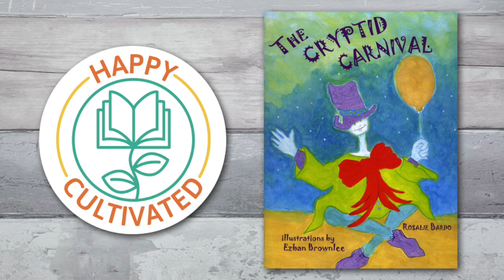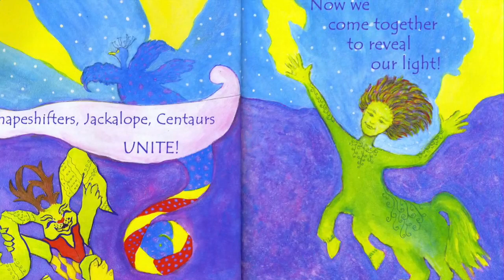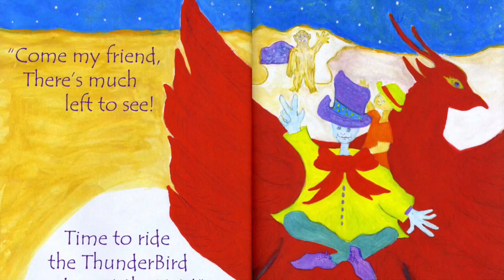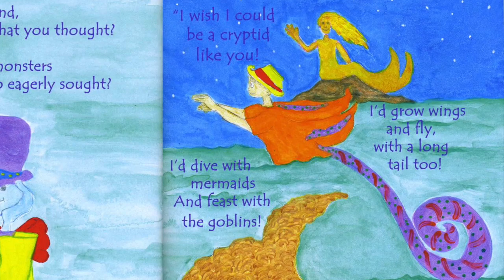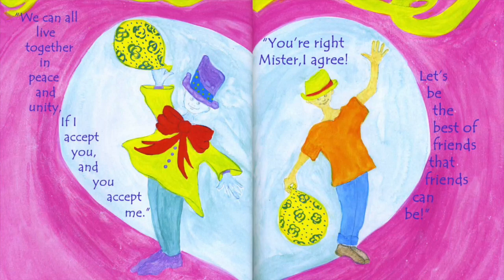THE CRYPTID CARNIVAL Book | Children's Book about Diversity | Children's Books Read Aloud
Hey Happy Readers!!  Welcome to our Children's Books Read Aloud! In this video we present a Children's Book about Diversity, The Cryptid Carnival book read aloud by Beth with Happy Cultivated.

Today's Diversity Book is a great Book for Kindergarten: The Cryptid Carnival is written by Rosalie Bardo and illustrated by Ezban Brownlee

In the Children's Book about Diversity, The Cryptid Carnival, a young boy goes on a magical journey to meet mystical creatures. He talks about how he wants to be a monster or a mermaid and then learns that we are all needed in our own unique way to make this world diverse and interesting. The Cryptid Carnival is a great Children's Book about Diversity and a wonderful Kindergarten Book.